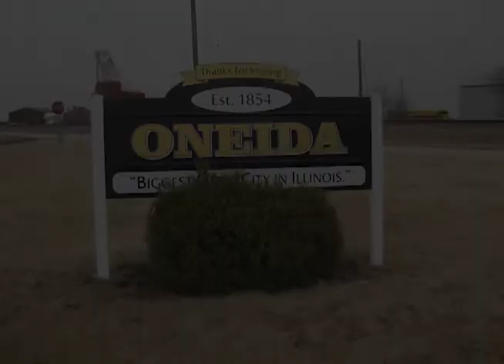John C. Swift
Years ago, on my first visit to the village in Ireland from which my great-grandfather emigrated, I heard this song on the radio in the night. It was as if my great-grandpa was speaking to me. I never forgot it, but it took me years to find the tune again. I have used it here with images of my great-grandfather and of my mother's final visit to her ancestor's homeland.